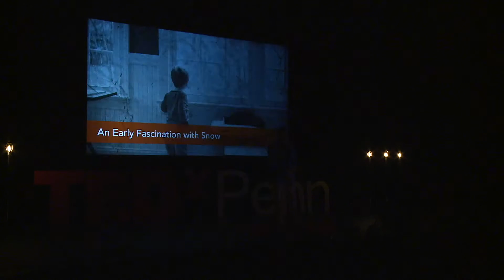Weathering the storm: The founding of AccuWeather | Joel Myers | TEDxPenn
Joel Myers’s childhood dream was to create the most accurate weather forecasts available to people and businesses around the world. Now, as the Founder, President, and Chairman of AccuWeather, he is known as “the most reliable man in the forecasting business.” Starting at his kitchen table--where he founded AccuWeather more than fifty years ago--he leads us on his journey to transform weather into a global business enterprise. Joel's company provides weather forecasts and warnings that have, to date, saved tens of thousands of lives and many billions of dollars in property losses.

Joel is a meteorologist by trade and an accomplished entrepreneur, recognized by Entrepreneur Magazine as one of the greatest entrepreneurs in American history. Across the globe, more than 1.5 billion people rely on AccuWeather forecasts to help them plan their activities, and highly accurate weather warnings to help protect their lives and businesses; this allows everyone to get more value from their day.